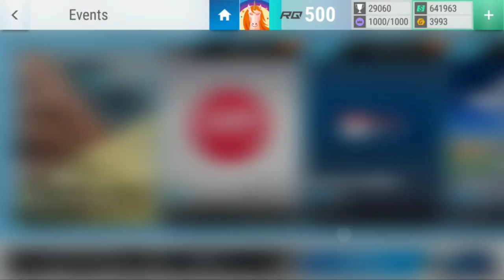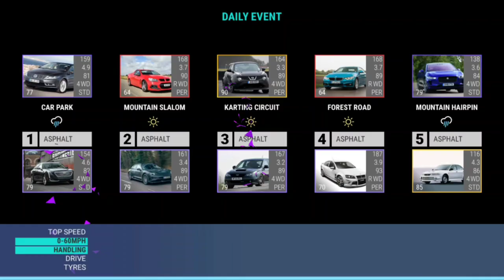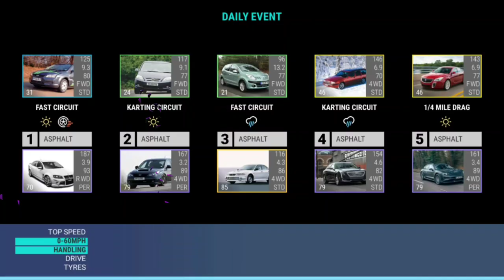Top Drives Events: No Fronting Road Trip